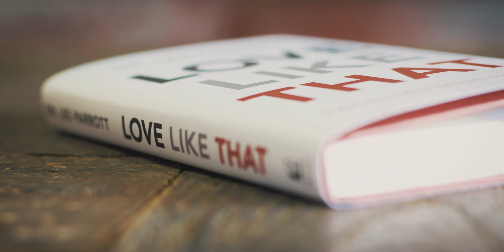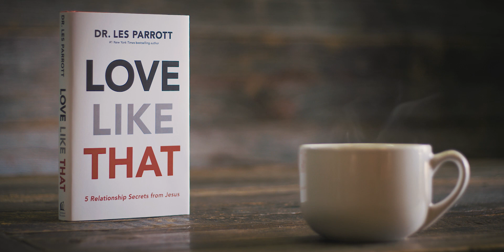Love Like That Book Trailer